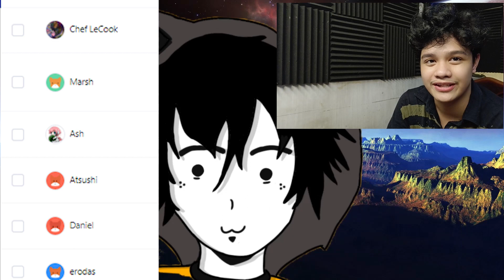Jayce Reacts - MagiRevo Episode 1 - Girls Meets Girl (Also Magic)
[Timestamps]
Reaction: 10:21 ╿
Discussion: 34:04 ╿

New show! and it's actually new... This was fun. I haven't enjoyed an isekai this much for a long time.